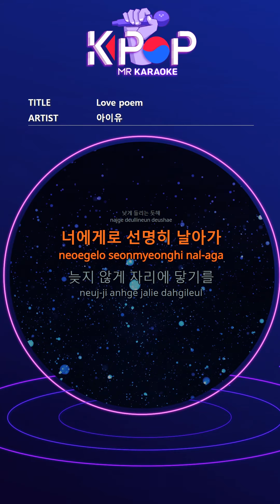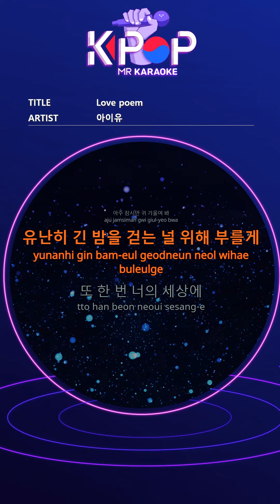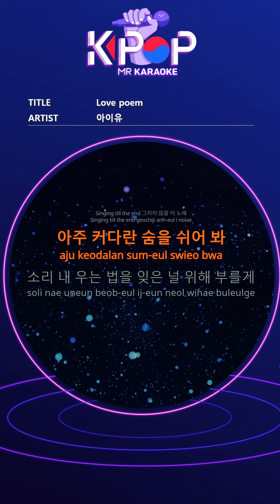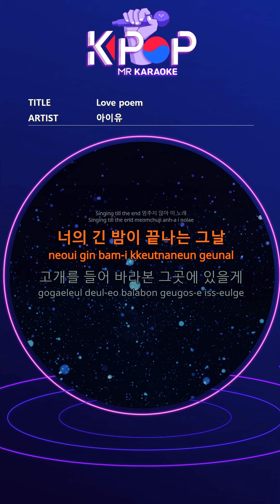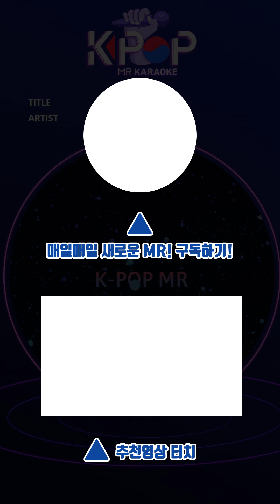[KPOP MR 노래방] Love poem - 아이유 (Man Ver.)ㆍLove poem - IU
[Eng-Sub]

Someone for someone
I'm praying
A breathtaking love poem
Sounds low
I fly to you clearly
I hope it's not too late
I'll be there behind you walking alone
Singing till the end, this song will never stop
Listen for a while
I'll call you for an extraordinary long night
Once again in your world
Looks like the stars are losing
The tears I swallowed
Looks like it's flowing here
Lost to say, in a calm heart
A voice that sounds like memory
Take a big breath
I'll call you for forgetting how to cry
(To walk back)
I'll call
(To love again)
Here I am watch me i never
Singing till the end don't stop this song
The day your long night ends
I'll be there looking up

ⓒMusicen. MR